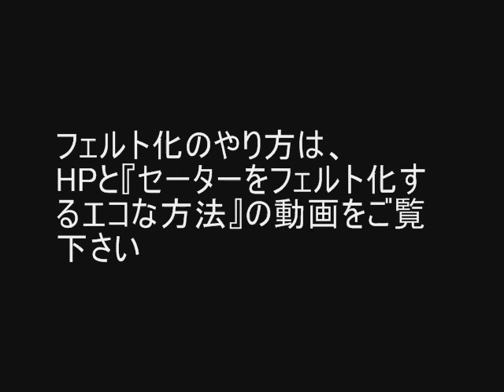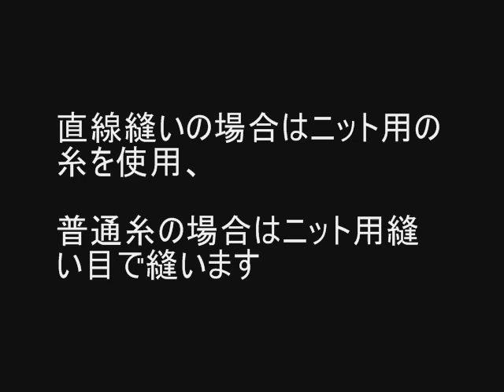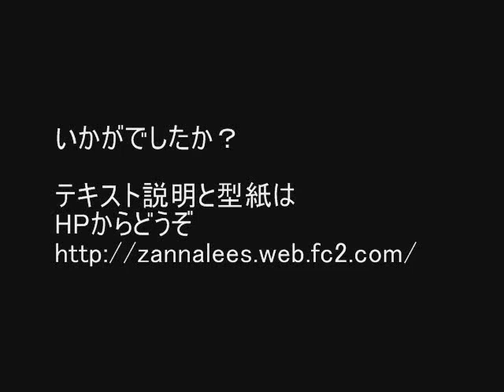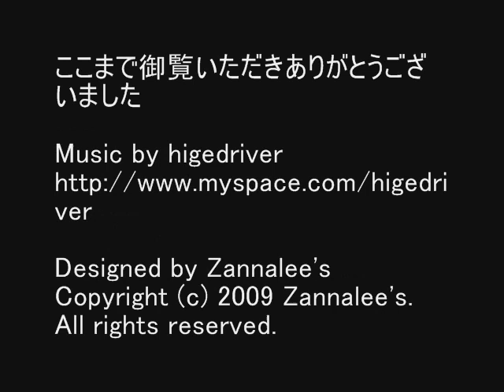【Z's file_18_jp】アームウォーマーの作り方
フェルト化したセーターをリメイクしてアームウォーマーを作りました。フェルト化の方法は
テキスト説明と型紙はHPでどうぞ。【ザナリーズ】